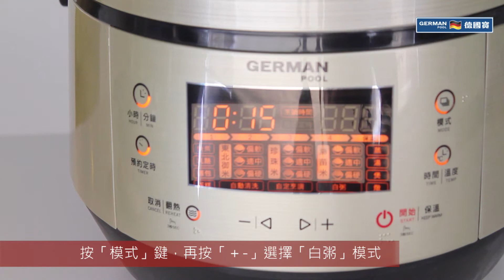【防疫食譜】 【養生之選】紅豆粥 Red Bean Porridge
材料：
紅豆 350克
桂圓 80克
冰糖 100克

步驟：
0:13 - 0:27 打開飯煲蓋，倒入汆好水的紅豆、桂圓及冰糖
0:28 - 0:31 然後倒入2.5公升清水
0:39 - 0:55 按「模式」鍵，再按「+ -」選擇「白粥」模式，完成後即可享用